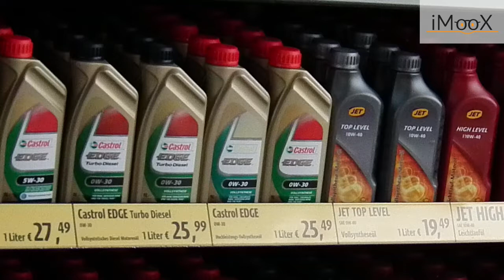5b Reibung (un)erwünscht